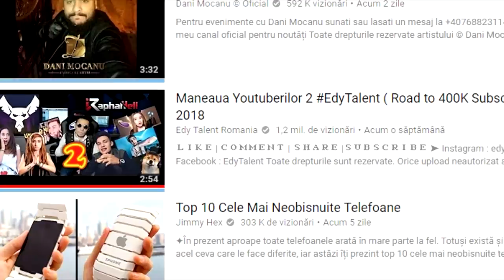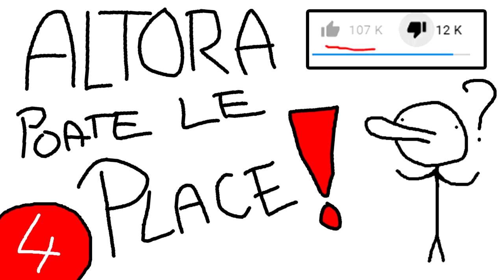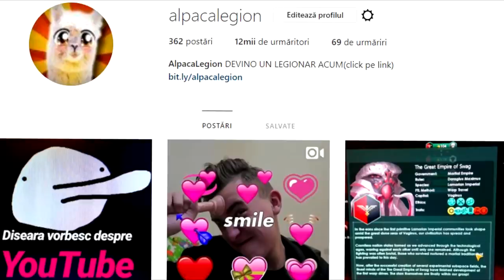DE CE YOUTUBE IN ROMANIA E NASPA 2 (Parodie Animata)